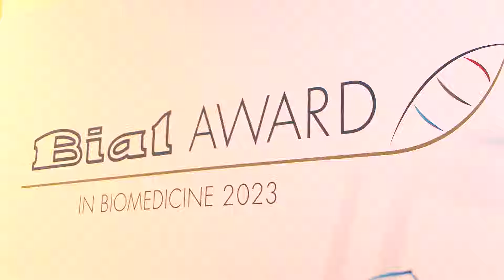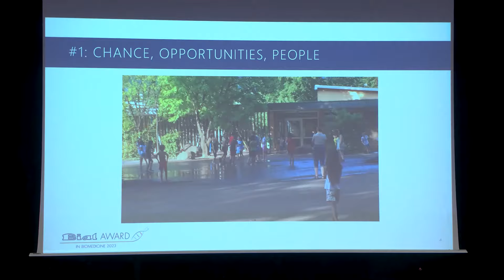Best of: BIAL Award in Biomedicine 2023 Award Ceremony (subtitles EN)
Revisit the Award Ceremony of the 3rd edition of the BIAL Award in Biomedicine in this video.

The BIAL Award in Biomedicine 2023 distinguished Varun Venkataramani,  Frank Winkler, Thomas Kuner, and 26 other co-authors, researchers from the Heidelberg University, Heidelberg University Hospital, German Cancer Research Center, University Hospital Mannheim, Otto-von-Guericke University (Germany), Johns Hopkins University School of Medicine (USA), University of Glasgow (UK), University of Bergen, and Haukeland University Hospital (Norway), at the time of publication of the research report. Titled “Glutamatergic synaptic input to glioma cells drives brain tumour progression”, the winning paper was published in Nature in 2019.

The ceremony took place on February 20, 2024, at the Rectory of the Universidade Nova de Lisboa. The BIAL Award in Biomedicine is an initiative of the BIAL Foundation.